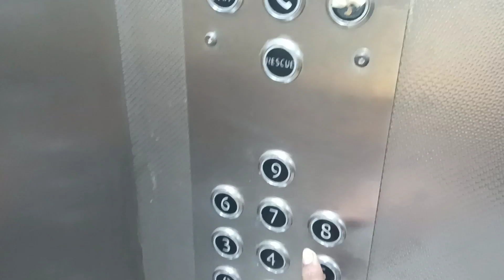Bhot sara Khoon nikal gya| Galgotia University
Hiii Guysssss,

Welcome to Bobby Yadav Vlogs !

Join me on my vlogs as I explore amazing foods, cool places, lively cities, hidden spots, and historic monuments. I'll take you on adventures to discover the best local eats, visit exciting new places, and learn about famous landmarks.

Let's explore the world together, one vlog at a time!